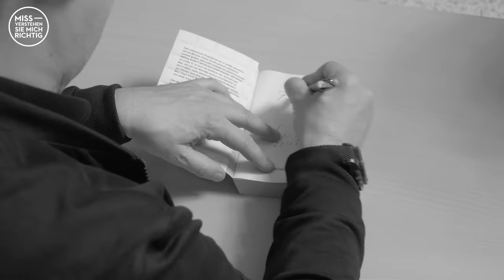Gregor Gysi & Sebastian Fitzek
Am 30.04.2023 unterhielt sich SEBASTIAN FITZEK im Berliner Ernst-Reuter-Saal mit GREGOR GYSI.

Einige von Euch haben ihre FINANZIELLE UNTERSTÜTZUNG angeboten, wenn wir Langversionen der Gespräche zur Verfügung stellen. Das ist auch nötig, um den Aufwand decken zu können, den die Herstellung, Bearbeitung und Bereitstellung dieser Videos für uns als live-Veranstalter bedeuten.

tRÄNENpALAST GmbH
IBAN: DE 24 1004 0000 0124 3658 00
Verwendungszweck: Solibeitrag

Vielen Dank
Euer tRÄNENpALAST Team

Video-Details:
0:00 Intro, Kindheit und Jugend, Schulleiter und Neuroradiologen, Fremdwissen
8:08 Leben als Außenseiter und mit Sitzengebliebenen, Horrorfilme, Jurastudium
20:16 Anfänge im Radio, 14-49, Fehlentscheidungen im Lektoriat
33:34 Start als Autor, Namensforschung, Die Therapie und Ideenschöpfung
40:51 Deadlines, Denis Scheck und andere Kritiker, Vorbilder
53:45 Autogrammstunde, Bewältigung von Ängsten durchs Schreiben, eigenwillige Charaktere
1:02:40 Gesellschaftliche Relevanz, Buchverfilmungen, Buchlesemarathon
1:11:00 Das Kind als AR-Game, eigener Stand auf der Buchmesse, Fitzek als Paketbote
1:21:03 Die Geschichten von Pupsi und Stinki, Juristen über Kinderbücher, Safe House
1:29:13 Experimente als Moderator und in Therapie, skurrile Situationen und verrückte Menschen
1:36:40 Darstellung von Suiziden, Glück und Unglück, Frauenquoten und Schicksalsschläge
1:46:23 Gruselige Erlebnisse im Büro, Rolle von Mobbing, Vernachlässigung und Einsamkeit
1:53:30 Handynummer auf dem Grabstein, Treffen mit Trump und Obama, Gysis Witzestunde, Ende

Beteiligte:
Technik: Niklas Bitomsky
Lichtkonzept: Benjamin Wistorf
Kamera: Jim Wehse, Julius Winckler
Redaktion: Jennipher Antoni
Schnitt: Julius Winckler
Titelmusik: SergeQuadrado @Serge24
Produktionsleitung: Marianne Blum
Produktion & Regie: Marcus Herold
© Film-Music-Video Marcus Herold

Über die Reihe:

Der tRÄNENpALAST präsentiert in seinem beliebten Gesprächs-Format zwei Persönlichkeiten, die sich etwas zu sagen haben. Die Zuschauer sind live Zeugen dieses Zusammentreffens, das mit Schlagfertigkeit und Witz unterhält. Erhellende Einsichten und grundlegende Missverständnisse sind garantiert, wenn es wieder frei nach Martin Buchholz heißt: „Missverstehen Sie mich richtig!“

Impressum:
MISSVERSTEHEN SIE MICH RICHTIG
wird von der   tRÄNENpALAST management GmbH    in Berlin produziert
                         Plantage 11
                         13597 Berlin